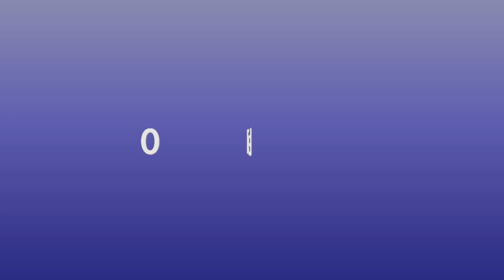Como comecei na política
Paulo Soares Cintra conta sua saga na política brasileira,